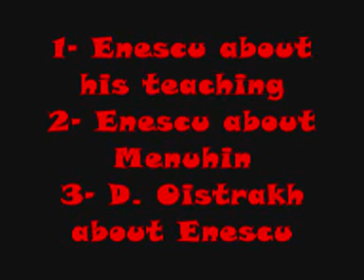Enescu about Enescu and abut Menuhin Oistrakh about Enescu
If anyone could translate to ENGLISH. thnx